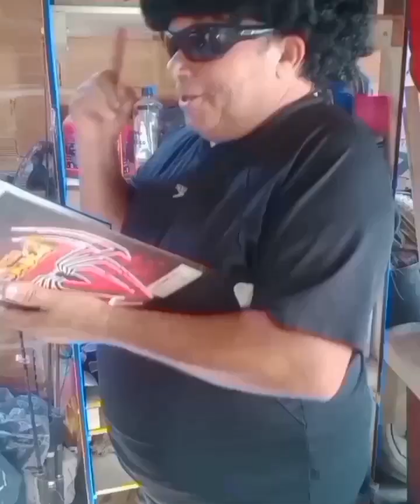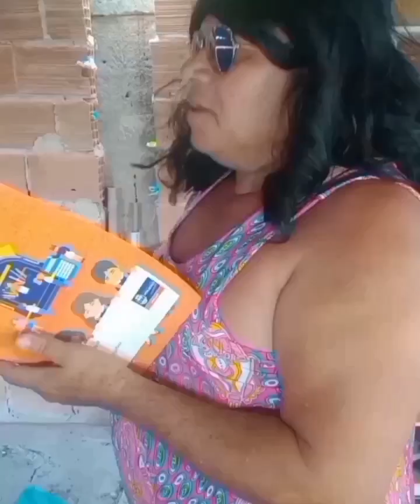Me dê um Viagra